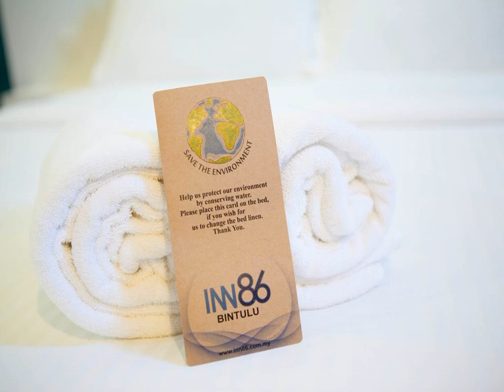Inn86 - Bintulu - Malaysia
Inn86 hotel city: Bintulu - Country: Malaysia

Address: Lot 7551, Grd Floor, Assyakirin Comm. Centre, Jln Sultan Iskandar,; zip code: 97000

Inn86 offers accommodation in Bintulu.  Every room at this hotel is air conditioned and comes with a flat-screen TV. Each room comes with a private bathroom equipped with a bath or shower and bidet.

 -- Inn86酒店位于民都鲁（Bintulu）。  这家酒店的每间客房均提供空调、平板电视、带浴缸或淋浴和坐浴盆的私人浴室、免费洗浴用品以及吹风机。Inn86酒店提供覆盖各处的免费WiFi。  酒店设有24小时前台。  Inn86酒店距离最近的机场——民都鲁机场（Bintulu Airport）3公里。

 -- Отель «Inn86» расположен в городе Бинтулу.  Все номера оснащены кондиционером и телевизором с плоским экраном. В собственной ванной комнате каждого номера установлена ванна или душ, а также биде.